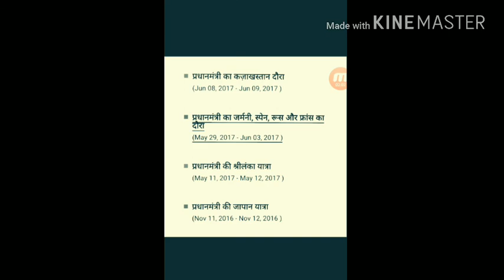प्रधानमंत्री जी की विदेश यात्राएं 2017। CONSTABLE महाभर्ती के लिए। 2 मिनिट जरूर देखें। करंट अफेयर।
Best of luck all the students... Jai hind Jai bharat